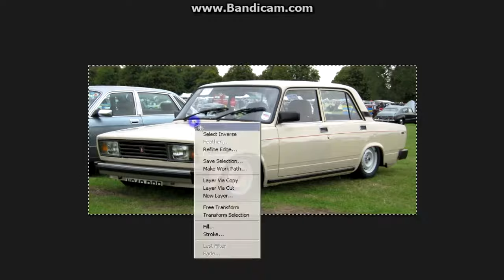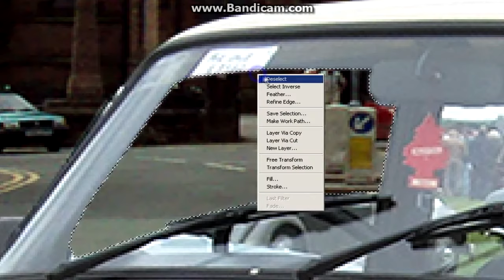Virtual Tuning - Lada Vaz 2107 #189